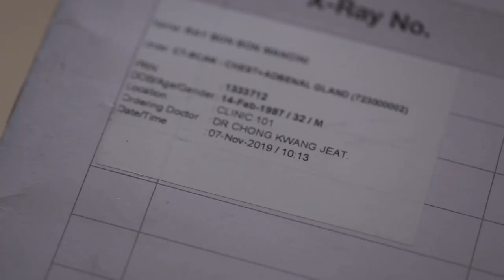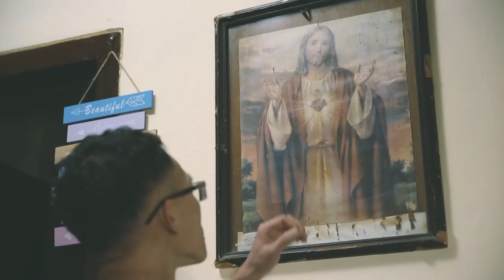Solusi Talks | Media For Christ w/ Mark McClendon & Jevier Justin | Part 02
Hai Sahabat! Video kali ini berisikan tentang highlight seminar Solusi Talks Creative Entrepreneurship in Film and Media Industry tanggal 15 Febuari 2020. Nah di video ini, akan dibahas tentang cara kita melayani Tuhan di dunia industry ini bersama Pak Mark McClendon dan juga Jevier Justin